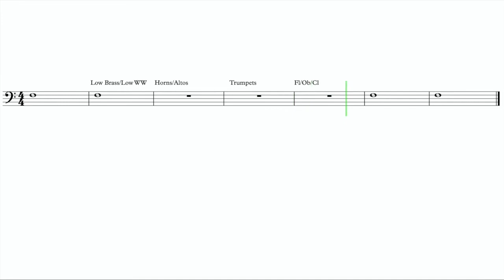Let's Play "Around The Room" - Trombone, Bassoon, Baritone B.C.